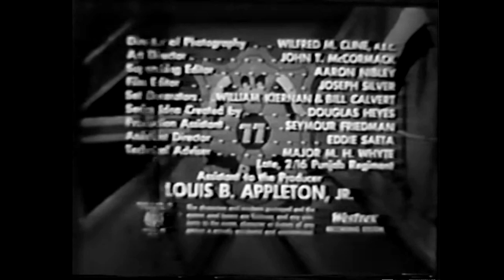Lancer Production/Screen Gems Film Presentation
From "Tales of the 77th Bengal Lancers".